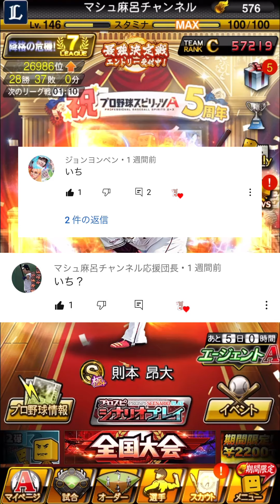（終）♯10【プロスピA】最終回にして最高の出来！打って打ってホームラン祭り！代打外崎も覚醒か！？【麻呂のリアタイ日記】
俺、やばくね？
来シーズンもリアタイ日記頑張ります！！

ゲームを愛しているのに、ゲームに愛されない男のチャンネルです。

LINEオープンチャットはじめました。
リスナーさんが作ってくれたみたい
URLリンクは概要欄にあります。
パスワードは「maro」です。
是非参加してね👍

大分県出身長崎県在住の大学生です。※ちなみに、長崎弁は全くしゃべれません😅
好きなチーム
（サッカー）大分トリニータ、V・ファーレン長崎、サガン鳥栖
（野球）福岡ソフトバンクホークス

好きな歌手・アーティスト
多いでしょ😂

【ウイイレ】　最高レート610（ウイイレ2020）　最低レート200台（ウイイレ2020）
【プロスピA】最高プラチナ3 常人5位だったはず😅

このチャンネルでは、主にウイイレの生配信やガチャ動画、プロスピAのショート動画を中心に様々なジャンルのゲームの動画投稿・生配信をしています。

生配信中のチャットや動画に対してのコメントなど大歓迎です。ゲームのこと、音楽のこと、ドラマのこと、アニメのこと、長崎のことなど何でも自由に書き込んじゃってください。動画のコメントも全て読ませてもらっています。いつもコメントをいただき本当にありがとうございます。

【親友のチャンネル】ゲーム脳ささのは（マイクラ・原神・APEX・ウイイレ・ポケモンなど）
僕の親友のチャンネルです。皆さんも是非チェックしてみてくださいね。